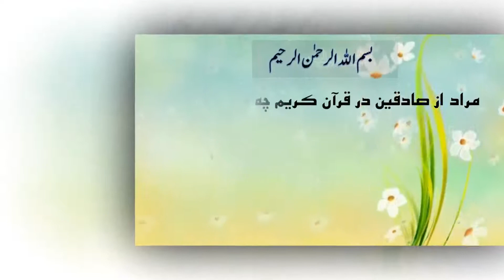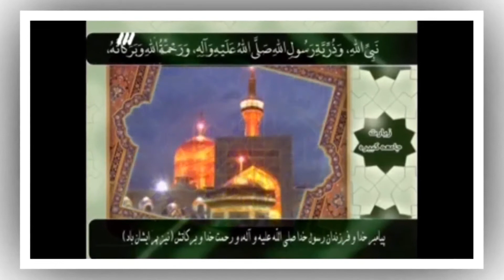۸۔ مراد از صادقین در قرآن کریم چه کسانی اند